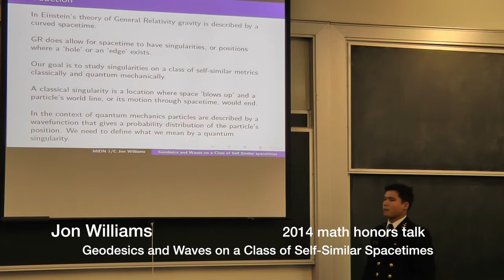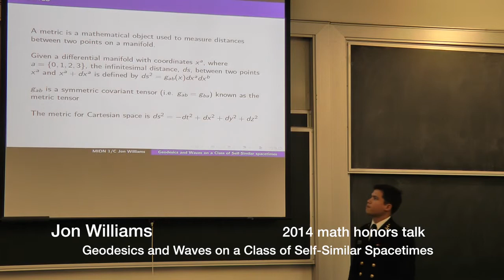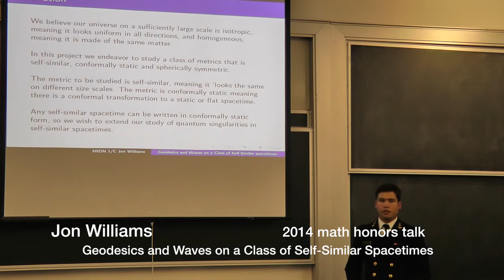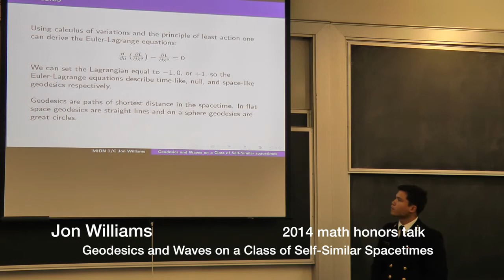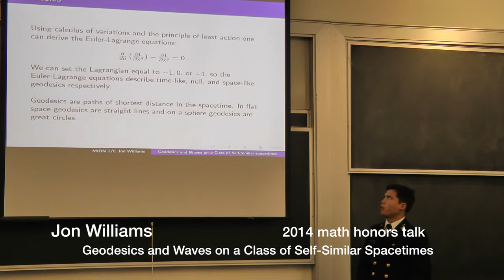2014 USNA math honors talks - Jon Williams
From the abstract: we will investigate a class of self-similar space-time metrics. Using the Euler-Lagrange equations we will find geodesic paths in our spacetime. Classical singularities will be studied by analyzing the Riemann and Ricci tensors as well as the Ricci scalar for our metric. Quantum mechanical singularities will be studied using the Klein-Gordon scalar wave equation.